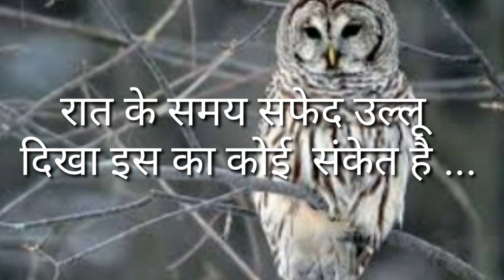रात के समय सफेद उल्लू दिखा इस का क्या संकेत है